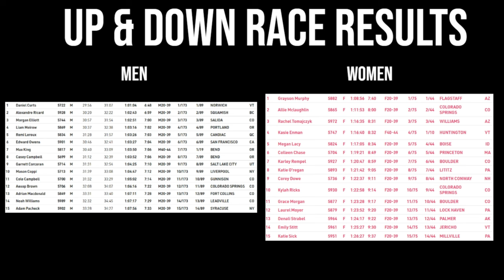Sunapee Scramble 2023 US Mountain Running Championships - Raw Clips from the Vertical Race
Raw clips from the Vertical Race at the 2023 USATF Mountain Running Championships in New Hampshire, featuring the epic battle for first place between Alexandre Ricard and Joe Gray. All videos from MVP trail running connoisseur and athlete Julien Lacasse.